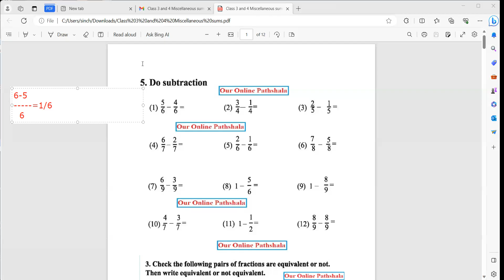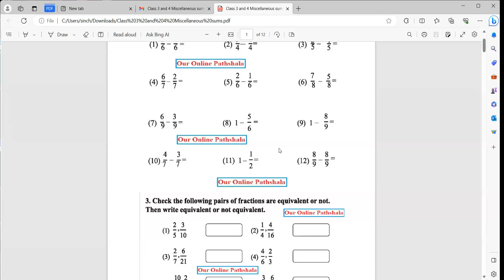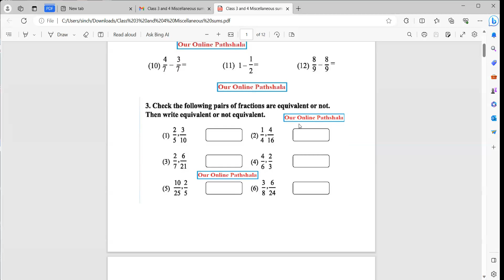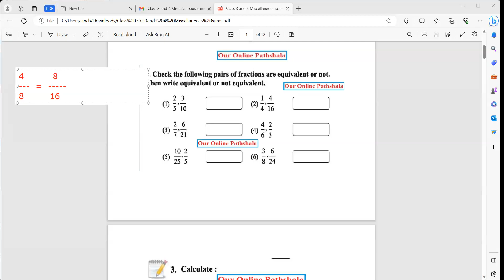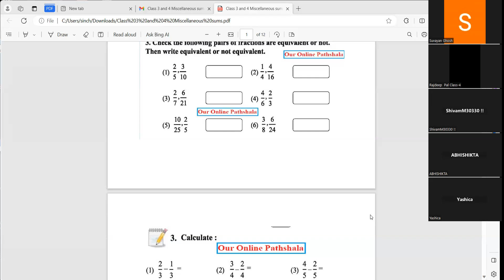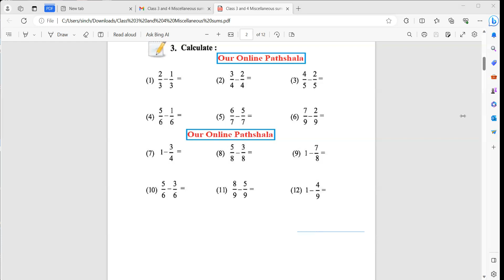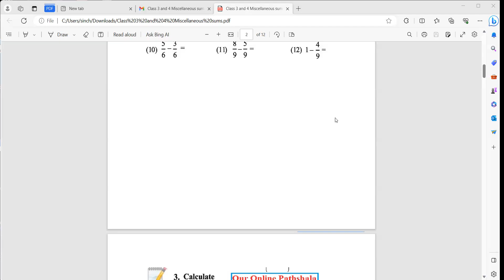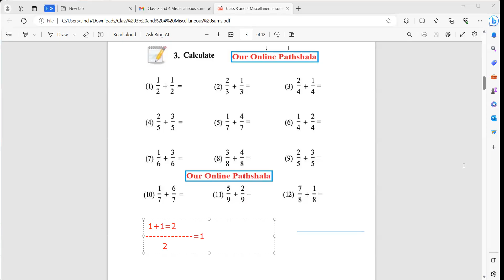How to solve fractions of IMO of Class 4?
"Mastering Fractional Problem Solving for Class 4 IMO: A Step-by-Step Guide"

Description:
Are fractions in Class 4 IMO (International Mathematics Olympiad) giving your child a hard time? Worry no more! Our comprehensive guide will help your young mathematician conquer fraction problems with ease. In this tutorial, we'll break down complex fraction concepts into simple, easy-to-understand steps, providing practical examples and tips for solving them. Whether your child is preparing for the upcoming IMO or simply needs extra help with fractions, this guide is a valuable resource for building strong math skills.